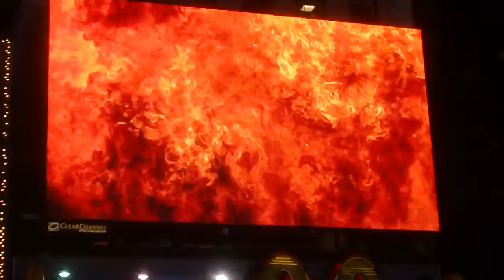MAH00114 2012-02-13 Rey Ty, Times Square, Manhattan, New York City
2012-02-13 Rey Ty, Times Square, Manhattan, New York City